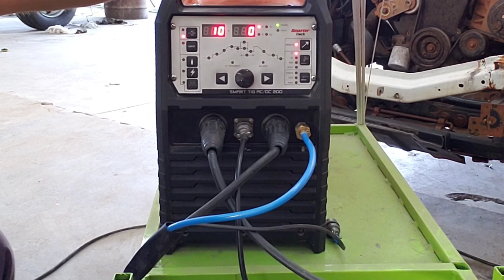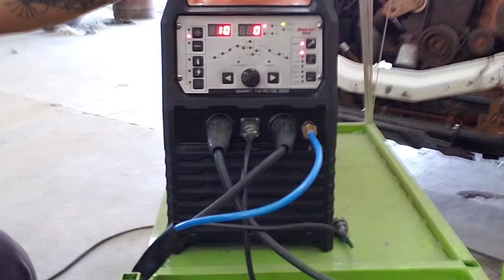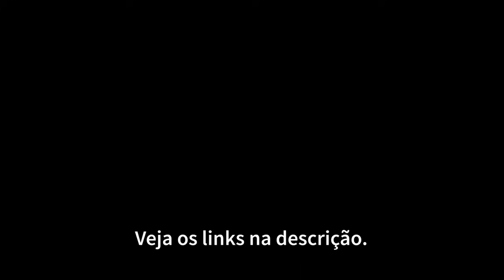Porta da F1000 | Bill Metal Work